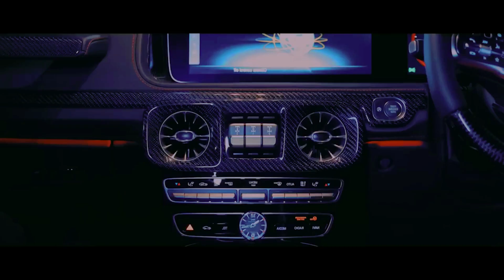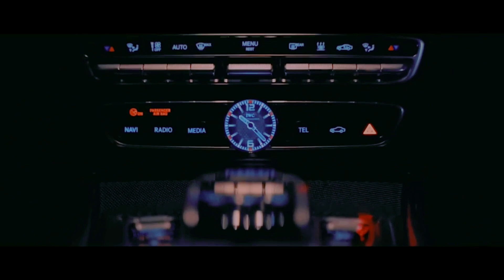playboi carti buy g-wagon music top Mercedes-Benz G 800 Brabus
g-wagon  music top Mercedes-Benz G 800 Brabus